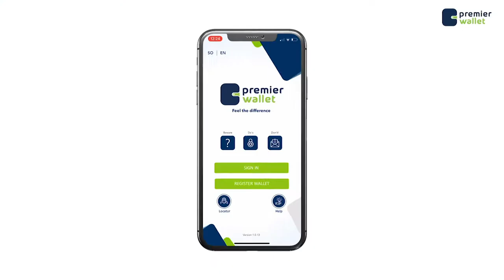Liibaan Maxamed Cabdi oo maanta shaaciyey musharaxnimadiisa xildhibaan ee kursiga Hop 102.